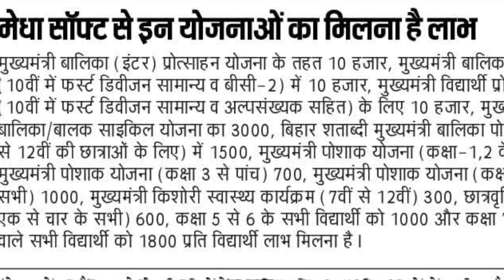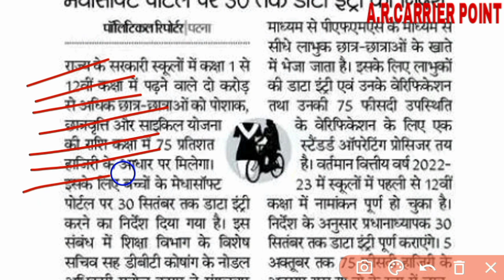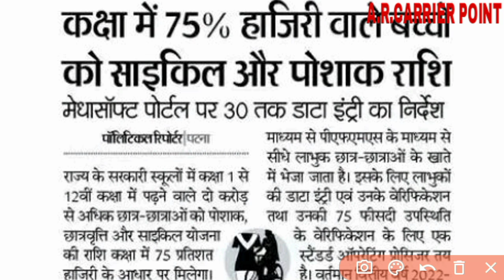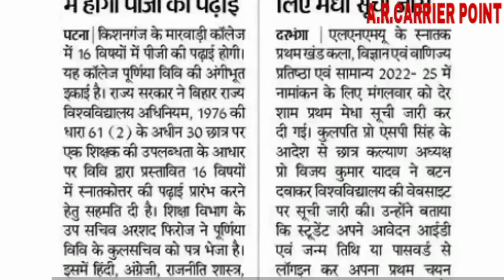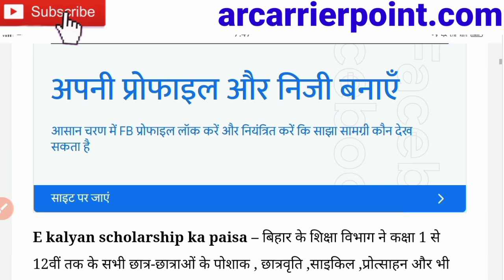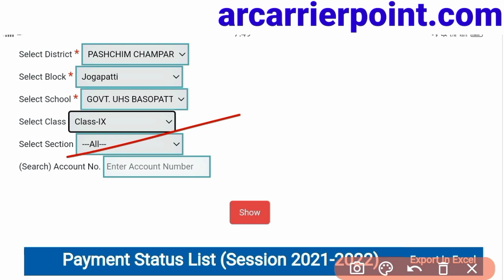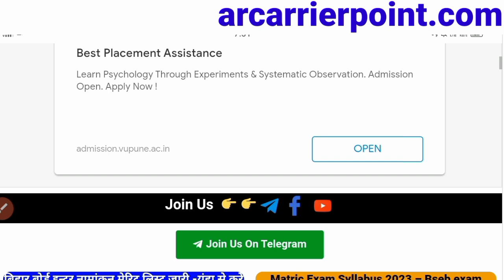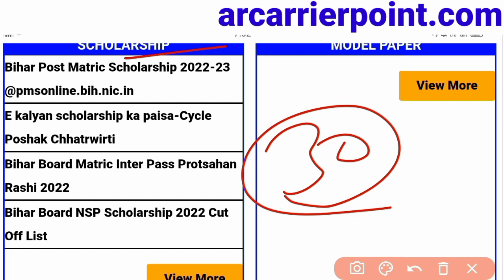Bseb Class 9th ke cycle ka paisa | Bihar sarkar e Klayan | class 1-12th poshak chhatrwriti ka paisa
☑️➡️ बिहार सरकार के छात्रवृत्ति के सभी पैसा की जानकारी

➡️ Class 9th ke cycle ka paisa
☑️ Poshak chhatrwriti ka paisa
👇 Bseb class 9th cycle ka paisa
👉 Bihar board cycle poshak chhatrwriti ka paisa
👉 Class 9th cycle ka paisa kaise check kren
✔️ Poshak chhatrwriti ka paisa kaise check kren
☑️ Bseb matric pass 2022 protsahan rashi online form
👉 Matric pass scholarship 2022 online last date
👇 E Klayan protsahan rashi matric pass
 ☑️ E klyan protsahan rashi inter pass
➡️ Bseb inter pass scholarship 2022
⚡ Bihar kanya utthan 10+2 online form 2022
कक्षा 1 से 12वीं तक का पैसा चेक करें

☑️⚡ साइकिल,पोशाक,छात्रवृत्ति, प्रोत्साहन राशि

Inter pass scholarship 2022
Bihar board inter pass protsahan rashi 2022
Bihar board matric pass 2022 ka paisa
Protsahan rashi 2022 ke liye online form
Bihar government scholarship 2022
Bihar government e Klayan chhatrwriti last date
Bihar government balak balika protsahan rashi online form 2022